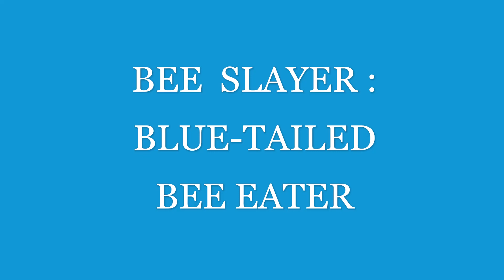BEE SLAYER : BLUE-TAILED BEE EATER